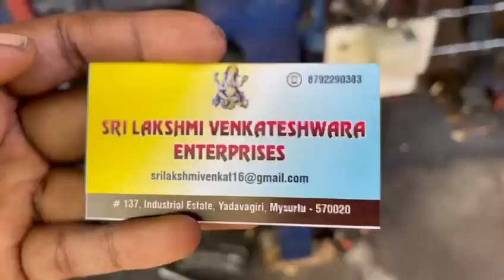Barbed wire & Chain link Mesh in Mysore 9980026123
Barbed wire & Chain link mesh